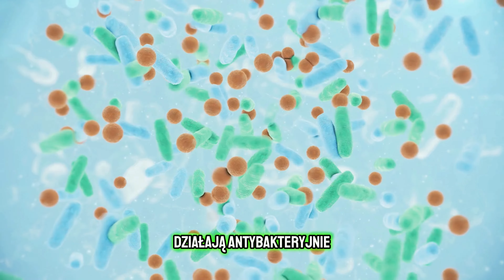Olejek na ZAPALENIA, włosy i ZDROWIE skóry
W tym filmie zgłębimy tajemnice olejku z miodli indyjskiej, jego pochodzenie, właściwości i szerokie spektrum zastosowań. Odkryjemy, jak może on przemienić Twoją rutynę pielęgnacyjną, oferując rozwiązania dla trądziku, zmarszczek, łuszczycy, i nie tylko. Prześledzimy również, w jaki sposób olejek z miodli indyjskiej działa na skórę, zapewniając jej zdrowie i młodzieńczy wygląd bez skutków ubocznych.

💚 Z KODEM "NATURA" OTRZYMASZ 15% ZNIŻKI NA CAŁY ASORTYMENT!

Film reklamowy marki ASEPTA